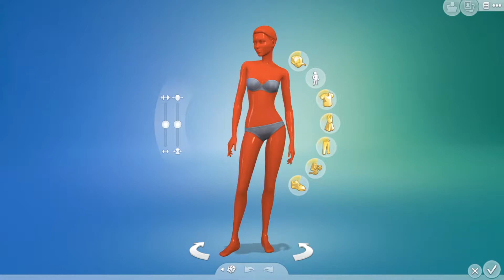The Sims 4 CAS - Mannequin Outfits for Punk / Goth Clothing Retail Store - Get to Work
Feel free to add me and say hello! I love meeting new friends :)

I hope you enjoyed The Sims 4 CAS - Mannequin Outfits for Punk / Goth Clothing Retail Store - Get to Work

🧜‍♀️ Handmade Greeting Cards and Stickers